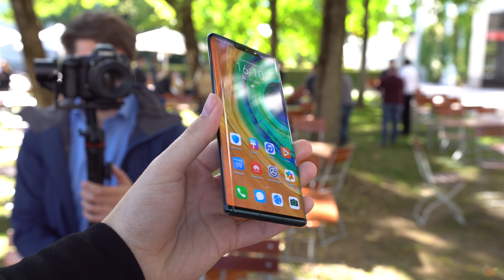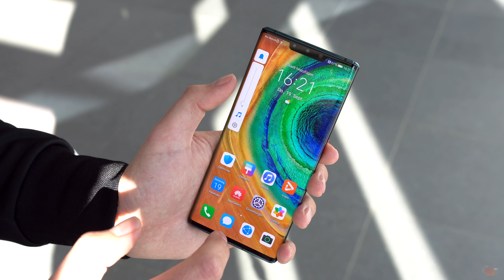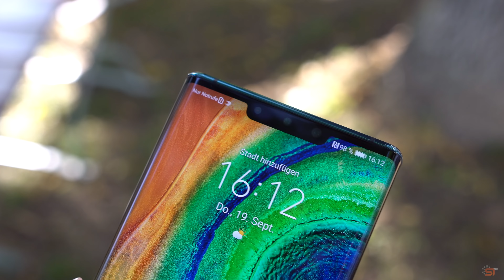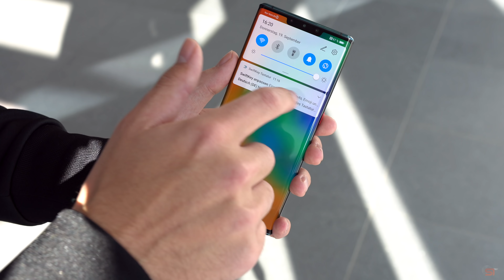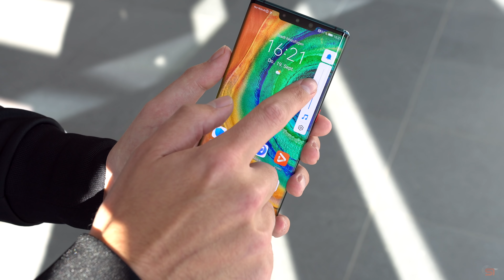Huawei Mate 30 Pro - Unboxing, Erster Eindruck & Aktuelle Lage (Deutsch) | SwagTab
Huawei Mate 30 Pro - Unboxing, Erster Eindruck & Aktuelle Lage (Deutsch)

In diesem Video seht ihr ein deutsches Unboxing und meine ersten Eindrücke vom neuen Huawei Mate 30 Pro . Anschließend spreche ich auch noch über die aktuelle Lage: Kommt das Gerät überhaupt in Deutschland auf den Markt und wenn ja: Mit oder ohne Google Services?